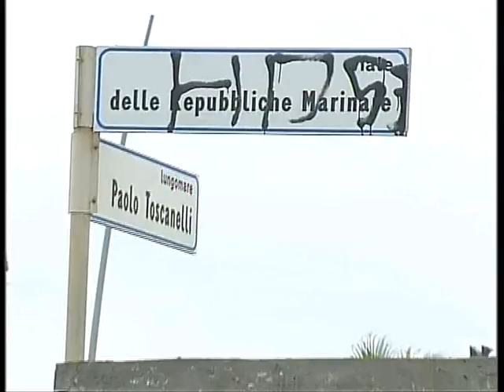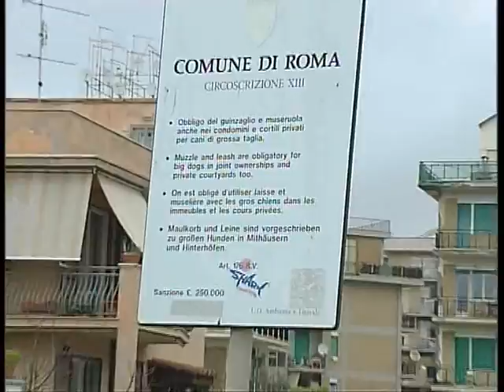PERICOLO Eliminato in via Toscanelli